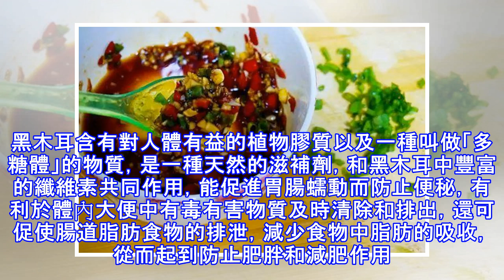涼拌木耳不好吃？新東方大廚教你一招，一分鐘做出五星飯店的味道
在越發注重健康養生的今天，過節家宴少不了各種涼拌菜。涼拌菜做的好吃也是有技巧的，味鮮、油亮、健康，今天為大家介紹一道簡單的涼拌木耳的竅門。涼拌木耳準備材料：秋木耳、小蔥、蒜、小紅椒、糖、味極鮮、油、花椒、醋、耗油做法：1、洗凈後放入煮沸的水中，煮好後立馬放入涼水中，過兩遍水。2、蒜末、小蔥末和小紅椒，加入糖、味極鮮，醋，耗油，調勻放入木耳中。3、開火熱油，油熱後澆在涼拌菜里，攪拌均勻即可上桌。烹飪小技巧：泡發黑木耳時加一點鹽或澱粉，能有效去除木耳表面的附著物。調料中有醋，泡久了木耳會變軟，即拌即食可保持口感的爽脆。吃黑木耳有什麼好處黑木耳的營養價值很高，專家最好能每周吃2次，不管是把木耳做主料...